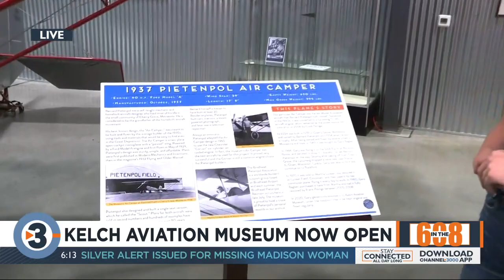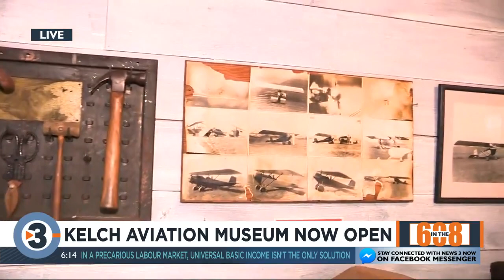In the 608: Kelch Aviation Museum now open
This is the first time the new buildings have been open to the public.